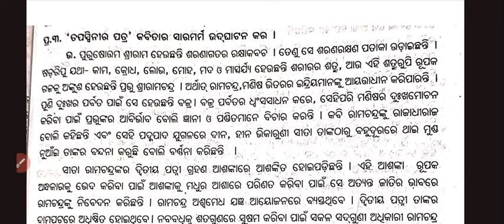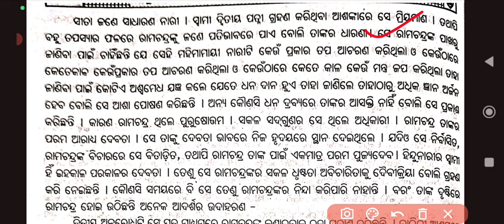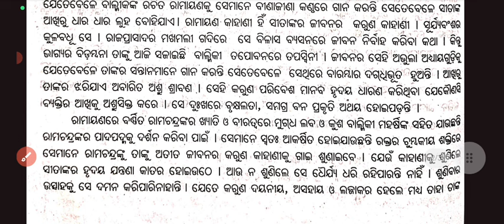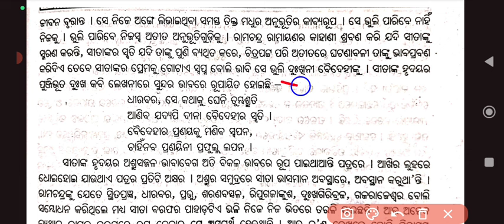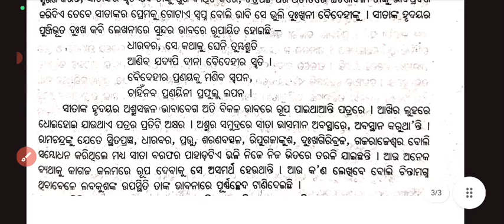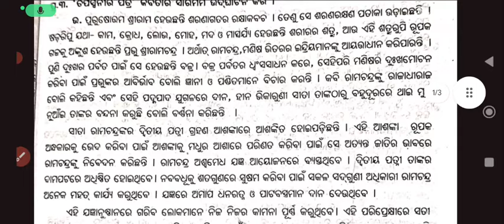+2 board 2025 Mil odia selected long question